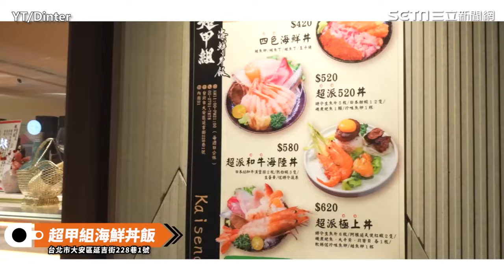丁特實測超哥餐廳「海瓜子有沙」 「醋飯」有問題！當面叫店家改善｜三立娛樂星聞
來源YT/Dinter